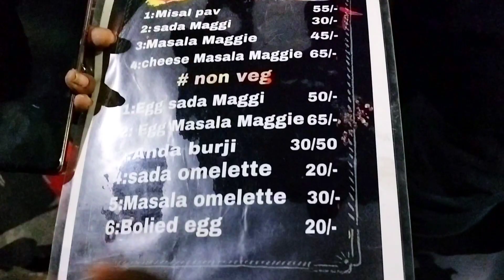Kopar Khairane Street Food Starting From ₹49/- Only At 1:00 Am In Night 🤩 /Best Place In Navi Mumbai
Koparkhairane Street Food Starting From ₹49/- Only At 1:00 Am In Night 🤩 / Best Place In Navi Mumbai

                SAM PLACE EXPLORE
                ✅ HEY GUYS IT'S ME SAM

📍location :- 85 & 86, Vashi Kopar Khairane Rd, Sector 15, Kopar Khairane, Navi Mumbai, Maharashtra 400709

iI Hope You All Have Enjoyed The Video.
 And This Video Was Inspired And Informative For You . If U Want More Video Like This Then Comment And Also Give Your Feedback It Will Be Very Helpful For Me.

     🔘  Be happy and make people Happy